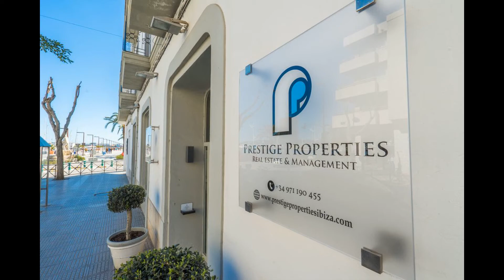SOLD! Fantastic ground-floor apartment with pool views for sale in Marina Botafoch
PRESTIGE PROPERTIES IBIZSA - Apartamento Sonrisa Botafoch #6418
Fantastic ground-floor apartment with pool views for sale in Marina Botafoch, Ibiza, Spain